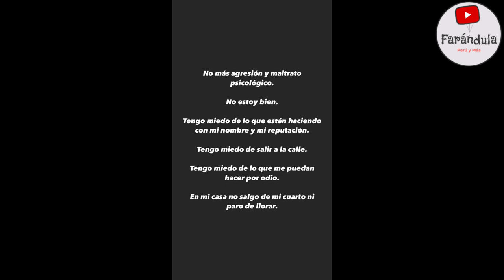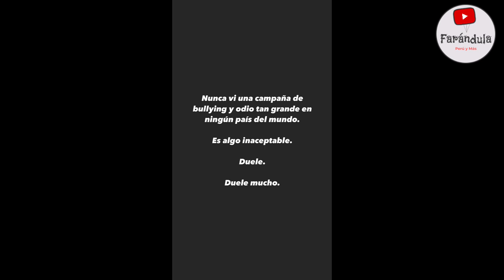T3RR¡BL3 LUCIANA FUSTER EN D3PR3SI*N YA NO PUEDE M4S Y PIDE AYUDA A LAS 4UT*RIDADES !!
LA MODELO LUCIANA FUSTER SALE AL FRENTE Y HACE UNA DUR4 PUBLICACION Y PIDIO AYUDA A LAS AUTORIDADES